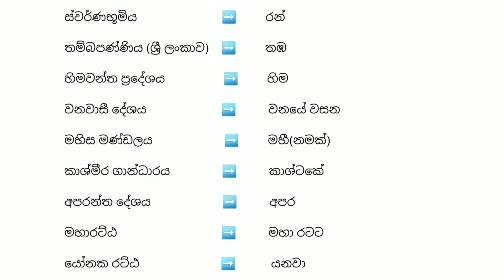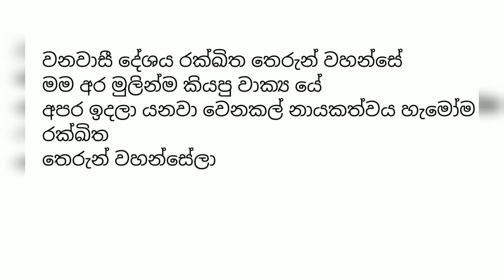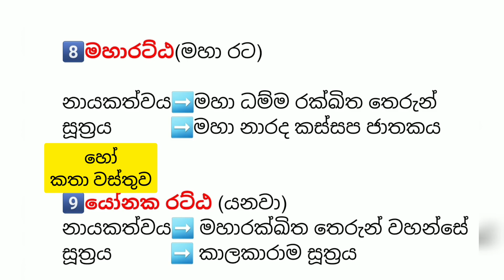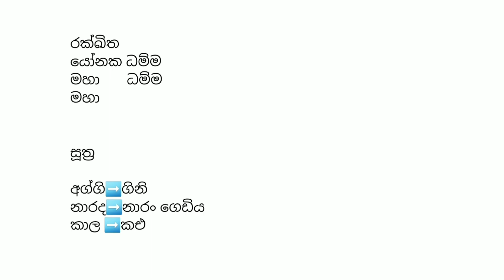GRADE 10 BUDDHISM SINHALA